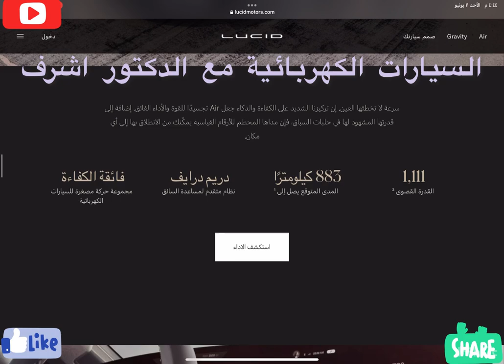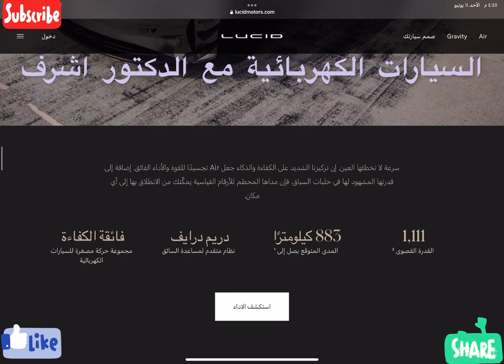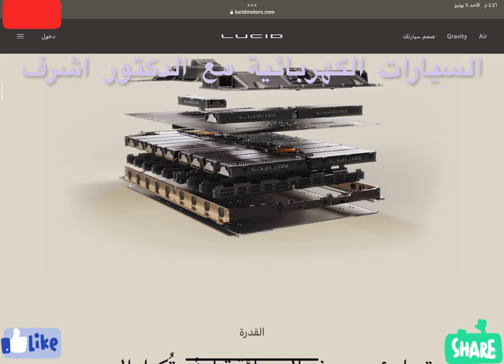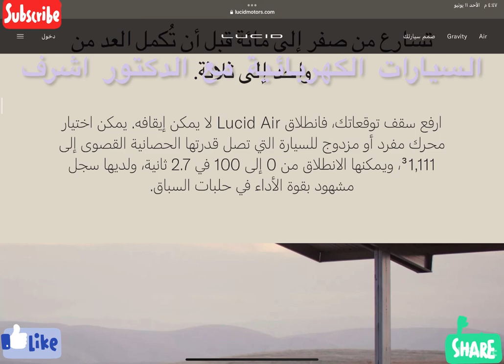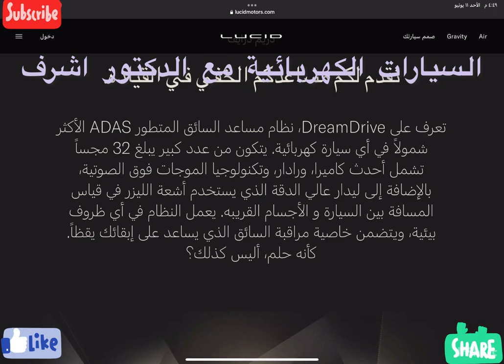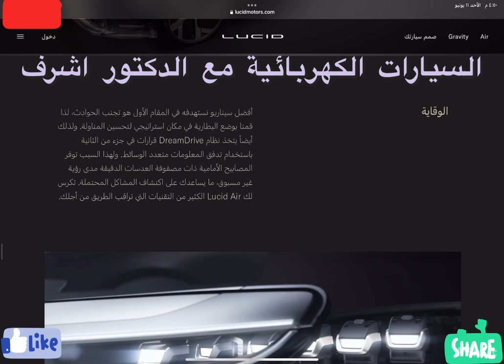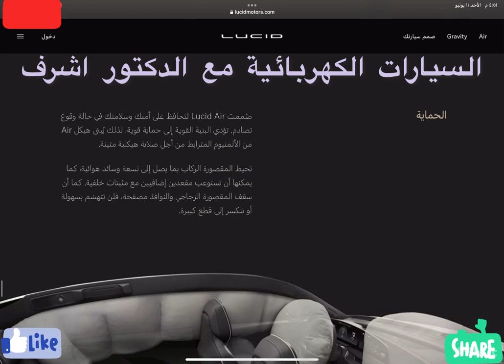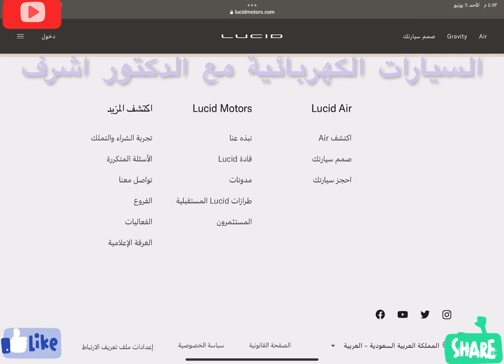أداء السيارة اللوسيد اير Lucid Air